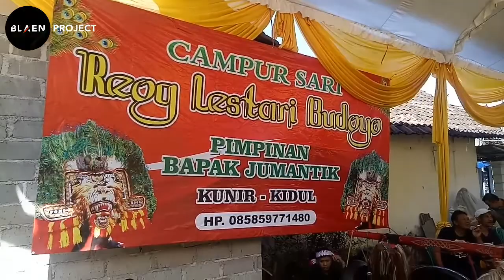Sound Check Reog Lestari Budoyo Pimpinan Pak Jumantik Kunir Kidul Kecamatan Kunir Kabupaten Lumajang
Sebelum melakukan show, reog lestari budoyo melakukan sound check terlebih dahulu. Cekidot